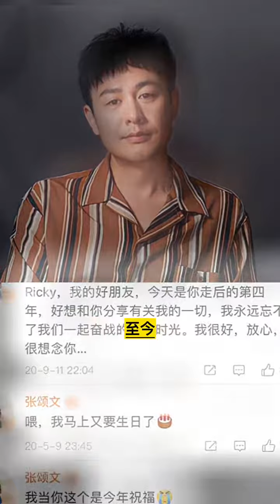张颂文 不为人知的故事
娱乐最新资讯，实时更新与国内明星相关资讯，你的订阅是我更新的动力